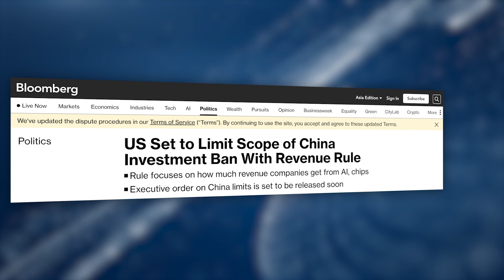彭博社引述知情人士透露，美國總統拜登最快未來幾日內會公布限制對華投資的行政命令，但範圍會收窄至超過一半收入來自AI和量子計算等尖端領域的企業。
責任編輯：Max

新紀元8月刊【普京30年密友普里戈津的亂世臉譜】：📖現已上市🎉